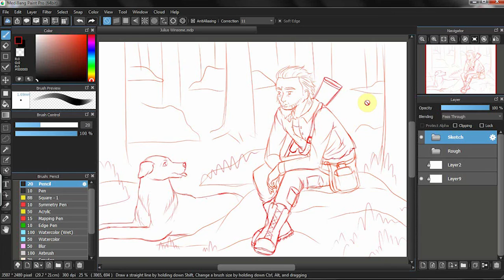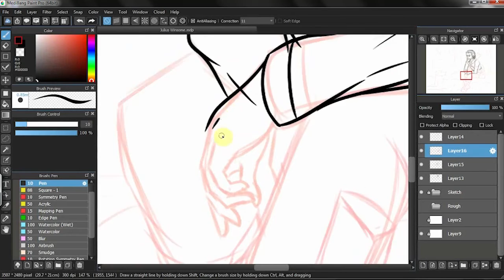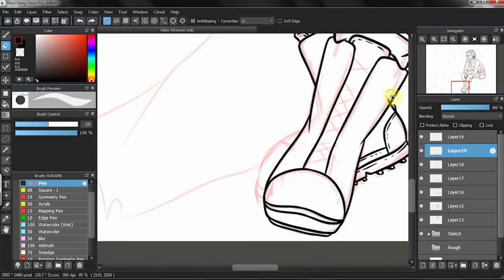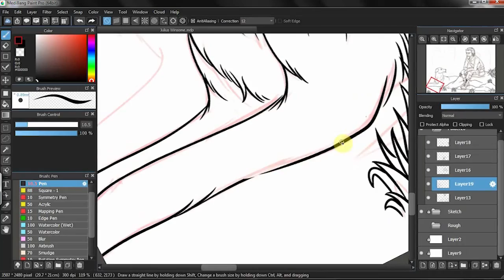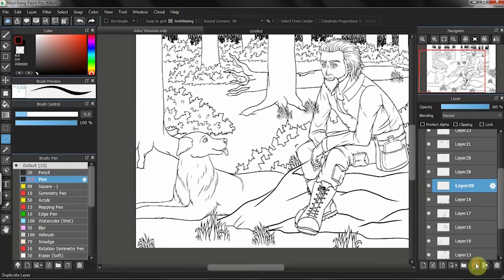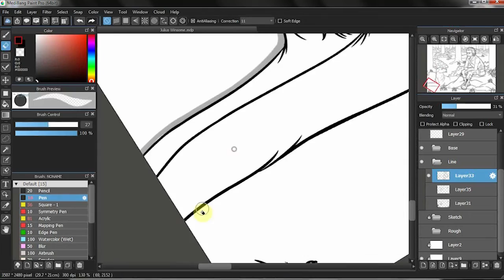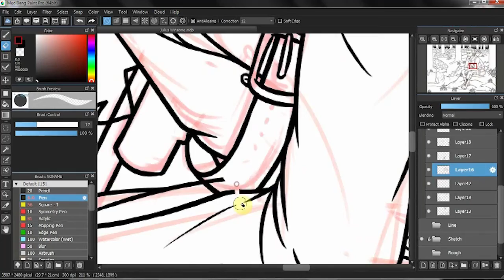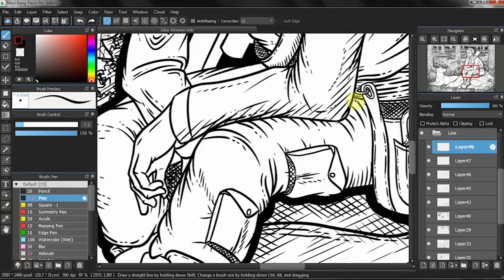Digital Drawing - Hunter in a Forest | Time Lapse Line Art Illustration | Dot Line Draw – Zarya Kiqo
Digital Drawing - Hunter in a Forest - Time Lapse Line Art Illustration. A digital line art drawing in time lapse of a hunter equipped with a hunting rifle and his dog inside a forest. A stylized drawing of hatching and engraving-like lines.

Speed drawing of a commission for a book review blog.
Book title Julius Winsome by Gerard Donovan.

Hello, my name is Zarya. I’m an Illustrator (and sometime Graphic Designer). I created this channel to show you my illustrations’ process - well more like outline process - from sketch to finish in time lapse. Happy watching~~~